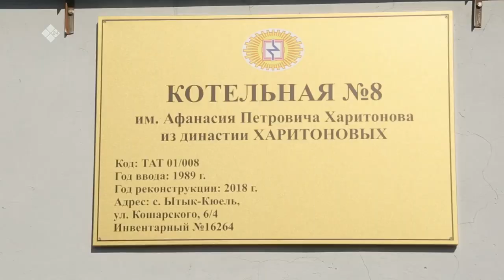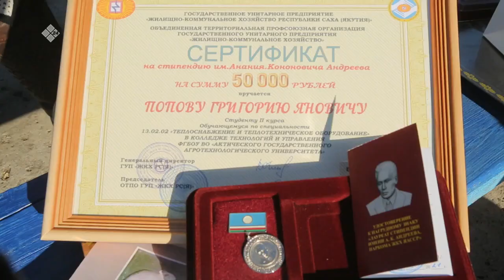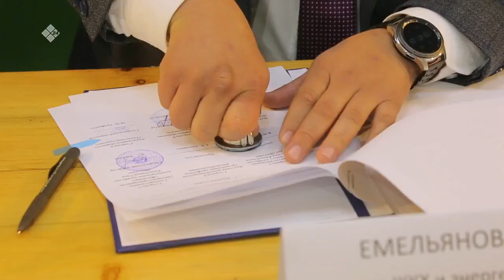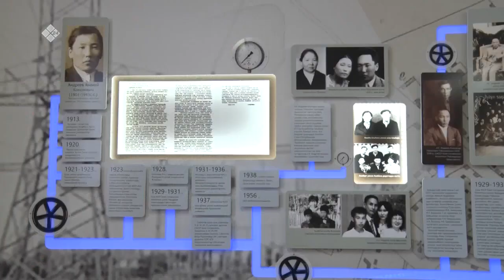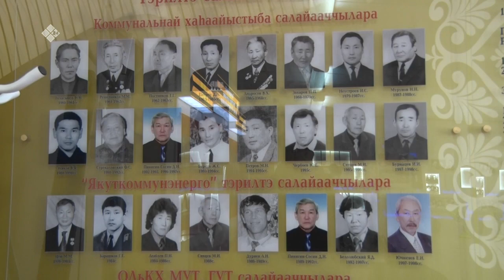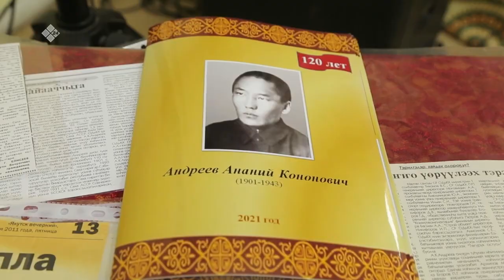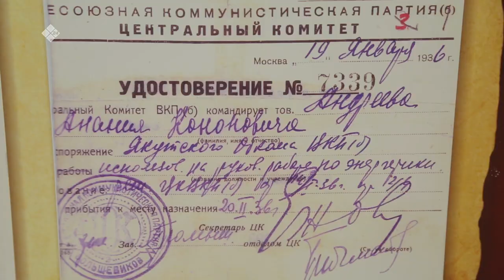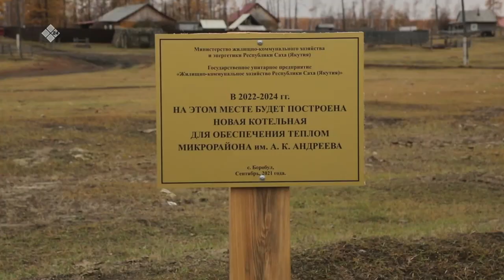«Дойдум дьоно» (01.10.21)